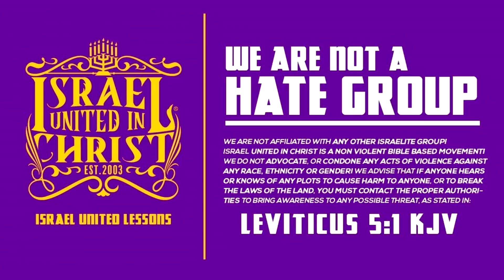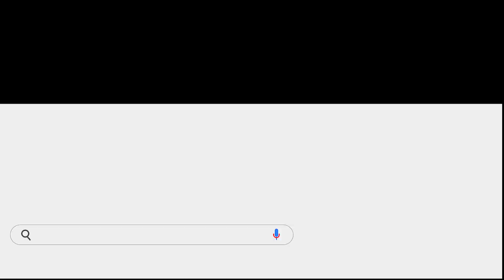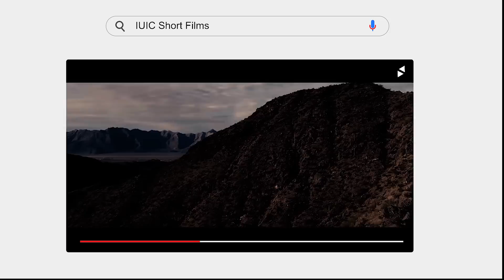THE BIBLE SAYS WHAT ABOUT BLACK PEOPLE???